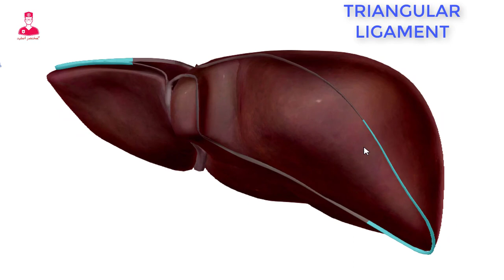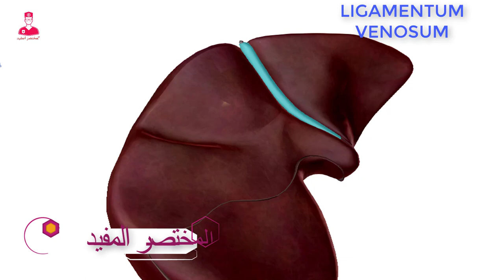تشريح الكبد 3D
تشريح الكبد
وصف الكبد ثلاثي الابعاد
شرح الكبد
اناتومي الكبد
فصوص الكبد